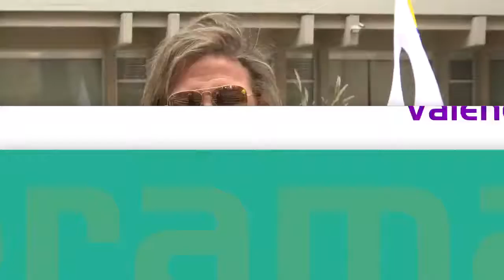Entrevista con Ángela Giraldo, Victima del conflicto. La implementación del nuevo acuerdo de paz.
Te compartimos la última emisión de Panoramacmi  14 de diciembre. A continuación te contamos qué temas se trataron: